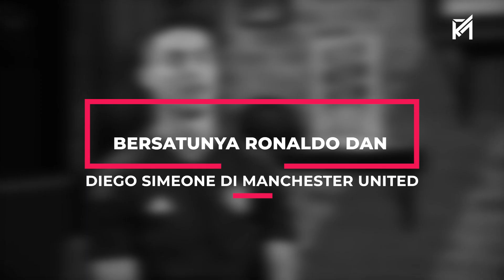“Ronaldo Yang Memintanya Langsung“ Inilah Yang Terjadi Jika Ronaldo Dan Diego Simeone Bersatu di MU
“Ronaldo Yang Memintanya Langsung“ Inilah Yang Terjadi Jika Ronaldo Dan Diego Simeone Bersatu di Manchester United

Garuda Legend Team Official :

Editor video : @fajar.sanz_
Pengisi Suara ; @dinarelvr
Admin : @amirfaizall

GL News
GALZ
Garuda Legend
Timnas Legend